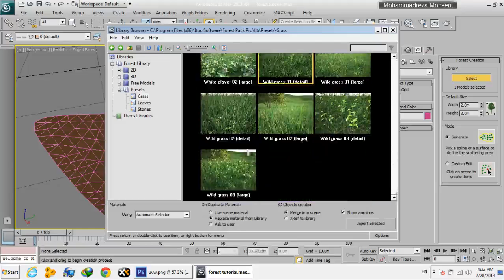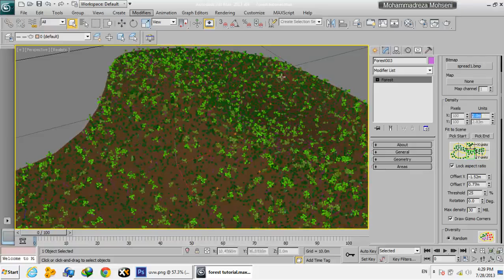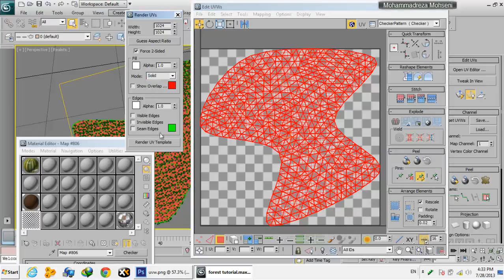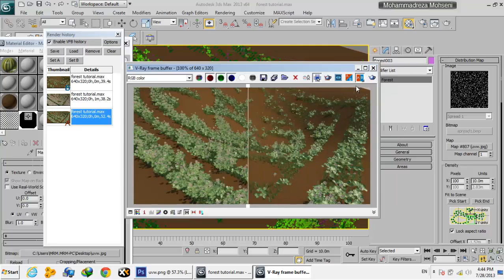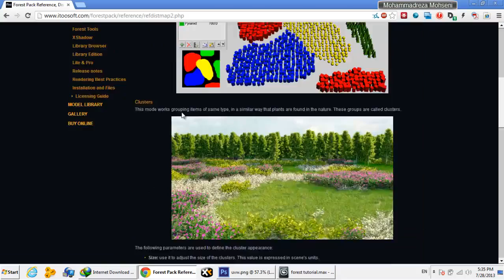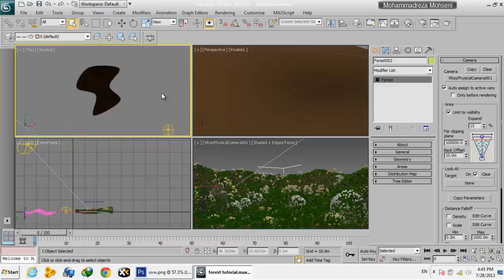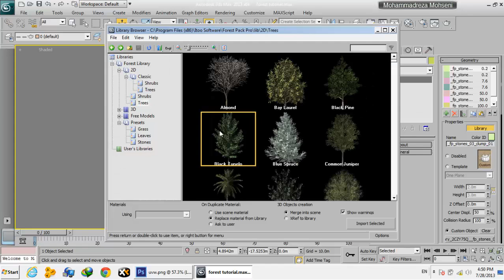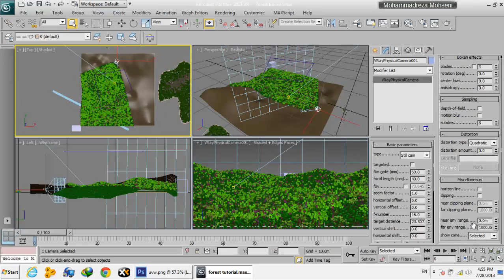Itoo Forest Plugin Tutorial Part2 (Persian)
در این آموزش نحوه کار کردن با پلاگین فارست برای 3dsmax را فرا میگیرید. این پلاگین برای پخش کردن و قرار دادن ابجکت ها برا روی سطوح و ساخت اکو سیستم ها و گیاهان کاربرد دارد. از جمله کاربردهای متنوع این پلاگین را می توان برای ساخت چمن، ایجاد جنگل، ساخت فرش و موکت، ساخت جاده های سنگی، سنگ فرش و. ذکر کرد.

in this tutorial you will learn how to work with Itoo forest plugin for scattering and object painting in 3dsmax.
 this plugin is very useful in scattering so we can mention some of its usage such as creating forests, painting grass, creating carpets, stone walkways, ecosystems and  etc.

*THIS TUTORIAL IS IN PERSIAN LANGUAGE*